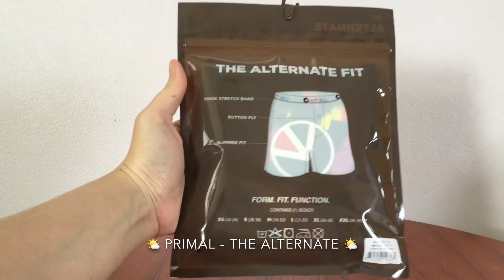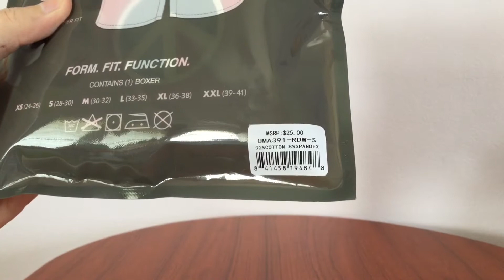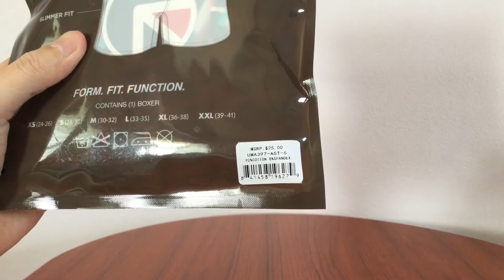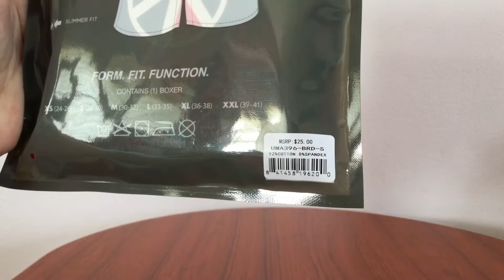Ethika Men's Boxers!!! | No. #162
Ethika Men's (Prints / 3DPrints)
- PRIMAL - The Alternate
- SPICY SAUCE - The Alternate
- PANTHERA 3D - (INCLUDES GLASSES)
The Alternate
- DIGI CAMO 3D - (INCLUDES GLASSES)
The Alternate

Product Features:
- Looser Fit – Boxer Style
- Button Fly w/ Ethika Logo
- High-Quality Jacquard Waistband
- 92% Cotton 8% Spandex

💸 Price per 1 item: $25.00 (US Dollar) 💸